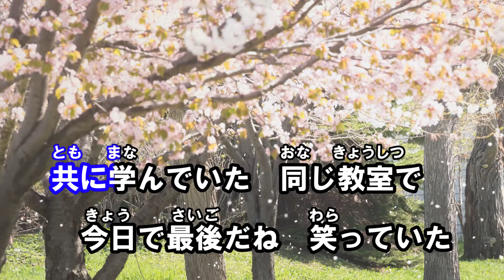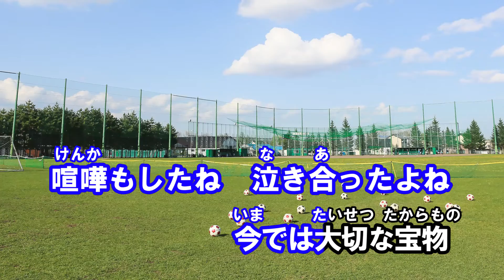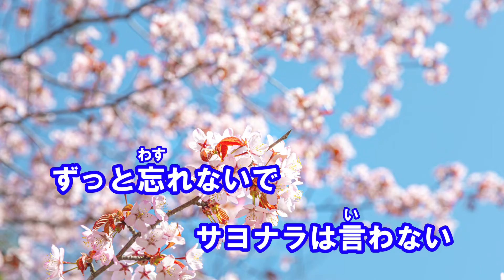ジデン「今日は卒業式」MV カラオケバージョン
2022年3月 Release

今日は卒業式　ジデンによる公式動画はこちら！

Twitterでも活動中！

作詞＆作曲：耳伝　舟甲
編曲・ボーカル・演奏：LTM

ジャンル：ロック・ポップなど
活動エリア：東京
■メンバー
耳伝　舟甲：作詞＆作曲
ボーカル、演奏者、編曲者は現状固定化されていない
■memberJIDEN shuko: Lyrics and compositionVocalists, performers and arrangers are not currently fixed
■成员・耳伝　舟甲：作词＆作曲 ・歌手，演奏家，编曲家没有固定成员Profile

耳伝舟甲がハミングで作った原曲を、プロまたはプロ級のボーカル・編曲者・演奏者に完成形の曲に仕上げてもらい、音楽を愛する世界中の方々に聴いてもらうことを目指すアーティスト。ボーカル・編曲者・演奏者に関しては今のところ固定メンバーではないので、実質メンバーは耳伝舟甲の1名だけである。今後ロック、ポップを中心とした曲を作っていく予定である。
■About the artist “JIDEN”
JIDEN shuko makes many original songs by humming, and he has professional and semi-professional vocals, arrangers, and performers finish them.He wants  music lovers all over the world to listen them. As for vocalists, arrangers and performers, they are not fixed members at the moment, so he is the only real member.He is going to make rock or pop music.
■艺术家
【JIDEN/耳伝】个人介绍 艺术家
【耳伝舟甲】哼唱的的旋律经由专业的编曲，演奏，歌手变成完美动听的一首歌曲。
【耳伝舟甲】会制作全世界人民都喜欢的音乐。没有固定的歌手，编曲家，演奏家。实际上制作成员只有
【耳伝舟甲】一个人。今后将主要从摇滚和流行音乐为中心开始制作音乐。About of "JIDEN"

■耳伝　舟甲プロフィール40代半ばから曲作りを始めた、鼻歌作曲家＆作詞家。作曲は直感に頼っている。実際は鼻歌というより、イメージしたり発声したりしながらメロディを探索している。ふとメロディが浮かぶ時もある。作詞は本来得意ではないが、曲を作り上げるまでの工数を減らすため、やむを得ず自分で手掛けている。ピアノ＆ギターは昔少し弾けたが現在は弾けない。歌うのも基本得意ではない。プロやセミプロのミュージシャンに編曲・演奏・歌入れなどを依頼して、完成形の曲に仕上げている。
■Profile of member “JIDEN shuko”He is a humming composer and lyricist who began writing songs in his mid-40s.Composition relies on intuition. In fact, rather than humming, he explores melodies while imagining and uttering. Sometimes the melody comes to his mind. He is not good at writing lyrics originally, but he is forced to work on his own in order to reduce the man-hours leading up to the song. He used to play the piano and guitar a little, but now he can’t play it. He is not good at singing, too. So he asks professional and semi-professional musicians to arrange, perform, and sing, and finish the song.
■成员 【耳伝　舟甲】 个人介绍40岁左右开始做音乐，哼着歌的作词家.作曲家靠着灵感作曲。旋律的灵感来的时候，我会随着旋律哼着作曲。我自己并不擅长作词，也不擅长唱歌。以前学习过吉他和钢琴，现在基本忘掉。为了完美快速完成一首曲子，拜托专业的编曲家，演奏家，歌手来帮助我完成一首曲子。

【歌詞】

共に学んでいた　同じ教室で
今日で最後だね　笑っていた
思い出たくさん詰まっている

先生に叱られ　時に励まされ
よくバケツ持って　立たされてた
あの頃にもう戻れない

なんだか寂しい　もう会えないと思うと
泣く泣く宿題　やっていた頃に戻りたい

あの娘（コ）と遊んでいた　この校舎の隅で
喧嘩もしたね　泣き合ったよね
今では大切な宝物

卒業式の前に　また会おうと誓った
今日が最後と言わないでね
きっとまた会おうね　ずっと忘れないで

肩を並べて　共に歩んだクラスメート
輝いた汗を　よく拭った部活動で

慣れ親しんだ　この校舎と　もうお別れだよね
喜怒哀楽を　分かち合った
仲間との出来事　蘇る

卒業式迎えて　桜が咲く門出を
祝ってくれた　ありがとうね
涙は見せないから　サヨナラは言わない　ずっと忘れないで